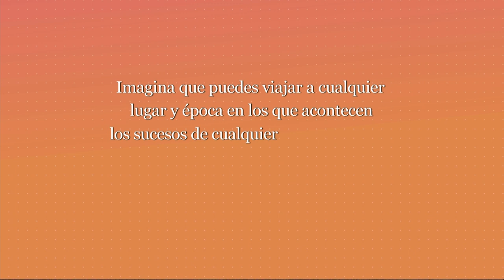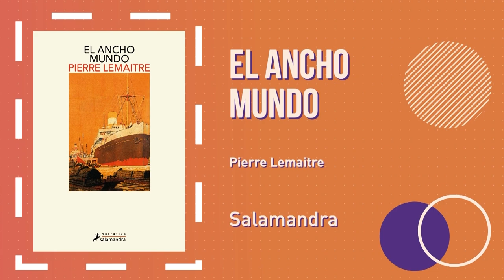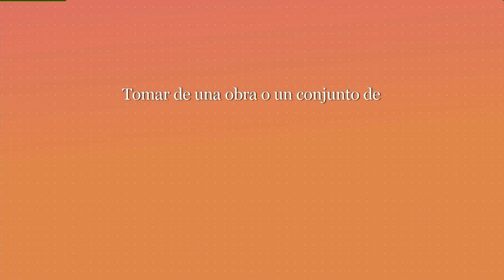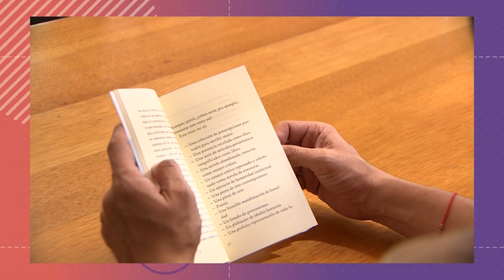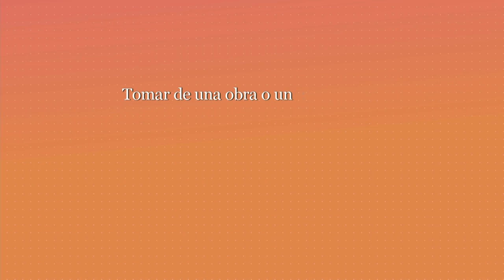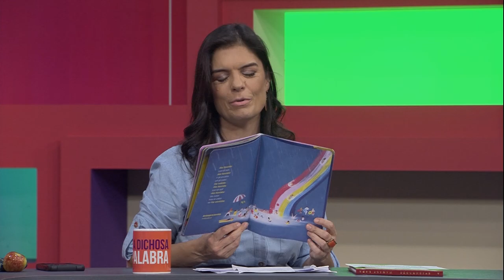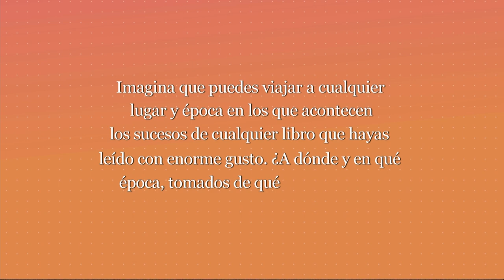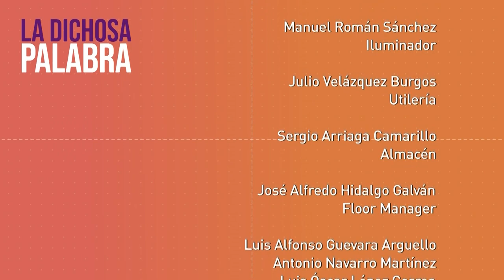La dichosa palabra. Temporada 21. Programa 12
Disfruta la temporada 21 y llenemos de nuevas palabras la locura de este mundo:

Tomar de una obra o un conjunto de obras conocimientos o ideas. Beber un animal o conjunto de animales. Dar de beber a algún animal o conjunto de animales.
Respuesta: Abrevar